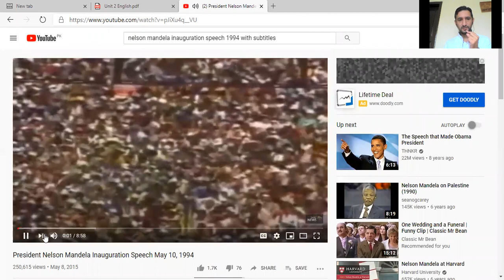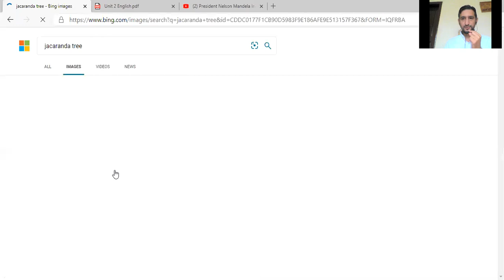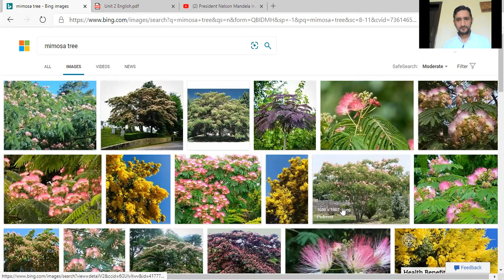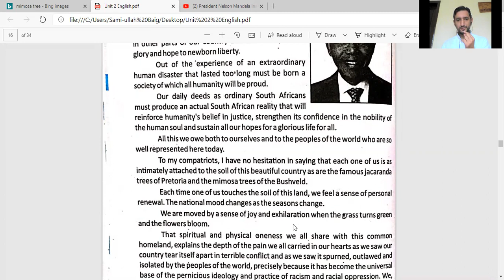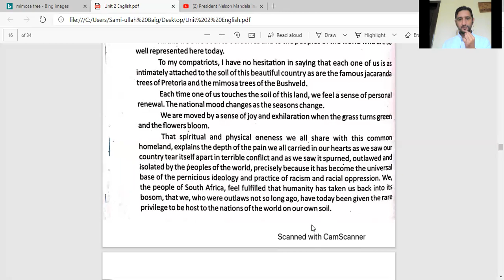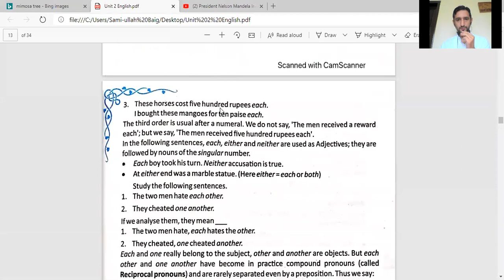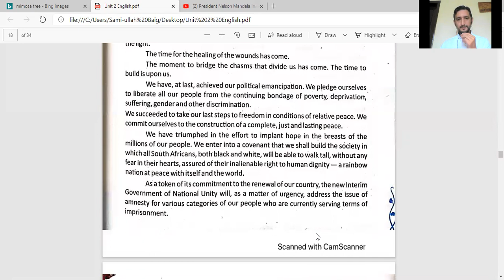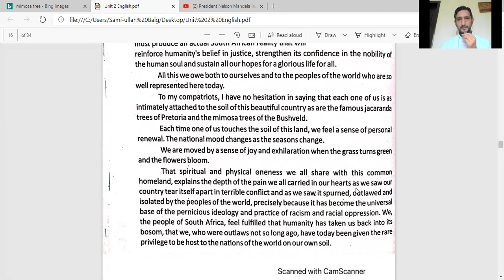Lecture 12 (Glory and Hope) SUB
We start reading Nelson Mandela's 1994 Inauguration Speech